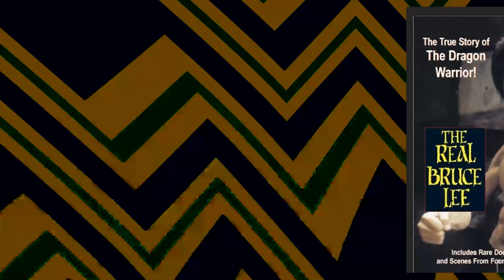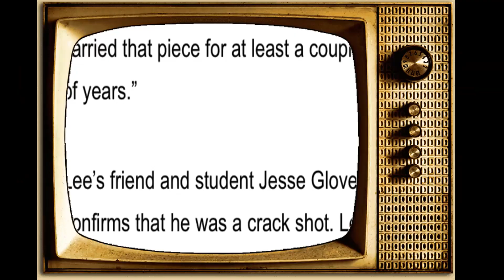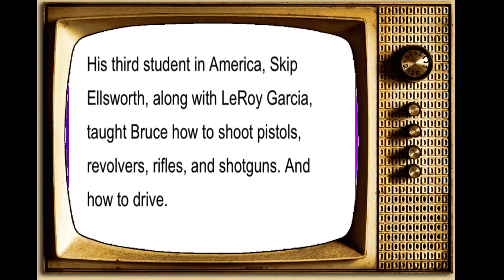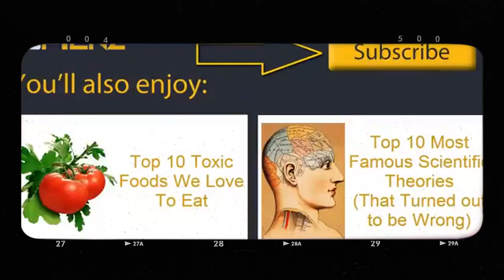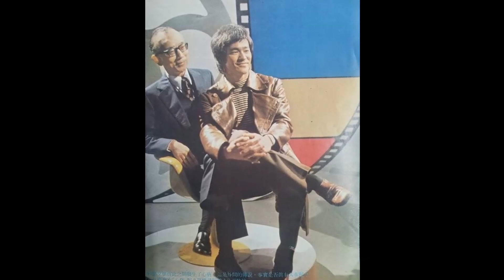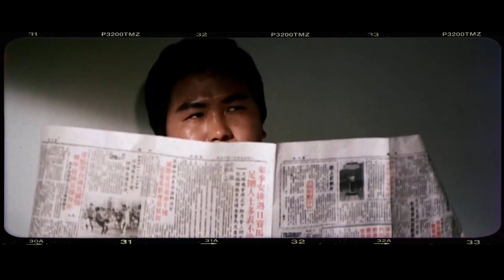Update: Chuck Norris Broke His Oath and Revealed The SHOCKING TRUTH About Bruce Lee's Death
Greetings from Golden Age Memories! Our latest video, 'Update: Chuck Norris Broke His Oath and Revealed The SHOCKING TRUTH About Bruce Lee's Death', invites you to embark on a journey of discovery and excitement. From hidden treasures to breathtaking views, let's explore together!